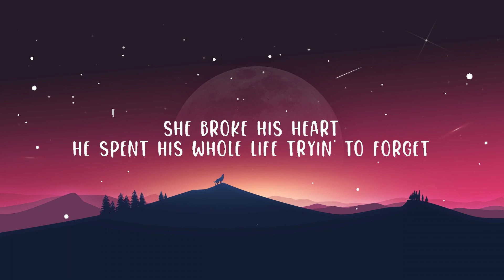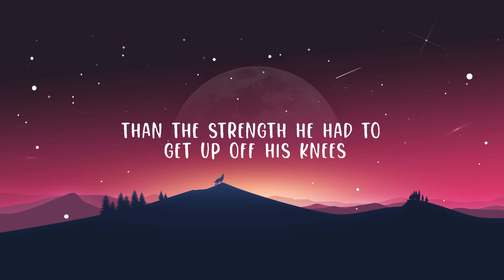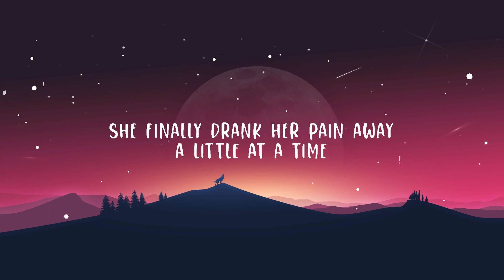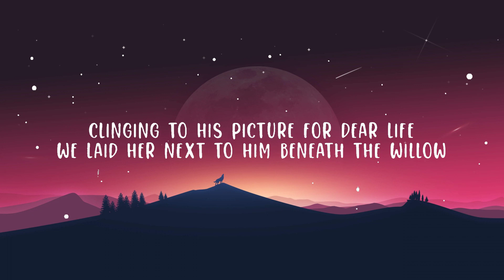Brad Paisley - Whiskey Lullaby (Lyrics) ft. Alison Krauss | Top Best Song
Brad Paisley - Whiskey Lullaby ft. Alison Krauss

(Lyrics):
[Verse 1: Brad Paisley]
She put him out
Like the burnin' end of a midnight cigarette
She broke his heart
He spent his whole life tryin' to forget
We watched him drink his pain away
A little at a time
But he never could get drunk enough
To get her off his mind

[Chorus: Brad Paisley & Alison Krauss]
He put that bottle to his head and pulled the trigger
And finally drank away her memory
Life is short, but this time, it was bigger
Than the strength he had to get up off his knees
We found him with his face down in the pillow
With a note that said, "I'll love her 'til I die"
And when we buried him beneath the willow
The angels sang a whiskey lullaby

[Post-Chorus: Brad Paisley & Alison Krauss]
La-la-la-la-la-la-la, la-la-la-la-la-la-la
La-la-la-la-la-la-la, la-la-la-la-la-la-la

[Verse 2: Alison Krauss]
The rumors flew
But nobody knew how much she blamed herself
She tried to hide the whiskey on her breath
She finally drank her pain away
But she never could get drunk enough
To get him off her mind

She put that bottle to her head and pulled the trigger
And finally drank away his memory
Than the strength she had to get up off her knees
We found her with her face down in the pillow
Clinging to his picture for dear life
We laid her next to him beneath the willow
While the angels sang a whiskey lullaby

[Outro: Brad Paisley & Alison Krauss]
La-la-la-la-la-la-la, la-la-la-la-la-la-la
La-la-la-la-la-la-la, la-la-la-la-la-la-la
La-la-la-la-la-la-la, la-la-la-la-la-la-la
La-la-la-la-la-la-la, la-la-la-la-la-la-la